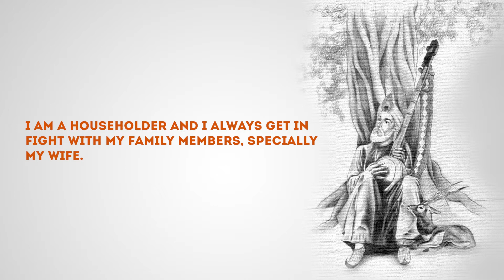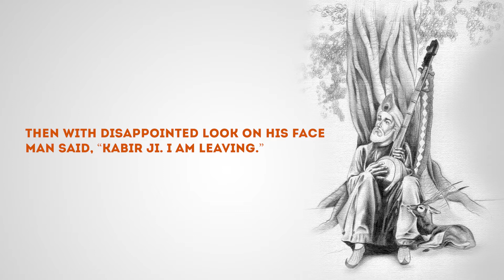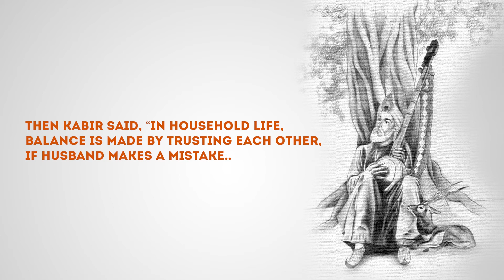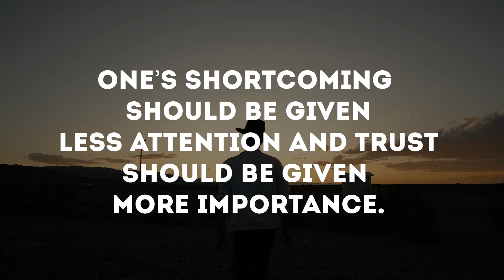The secret of handling fight in marriage life | motivation video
wise man quotes came with a motivational, inspirational video about how to handle fight in marriage life. this video will change your life.
stay blessed ! stay motived !